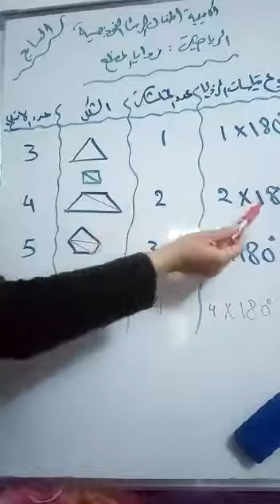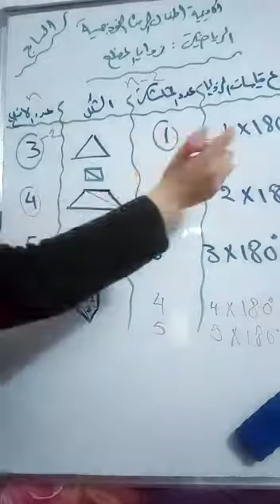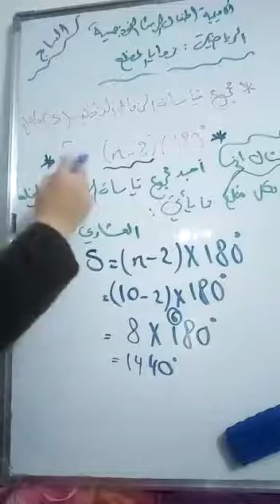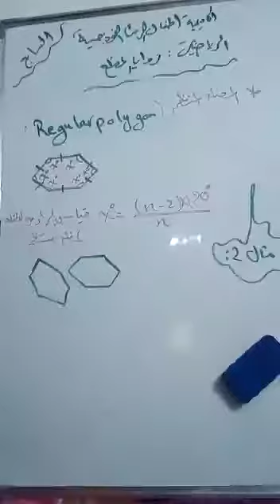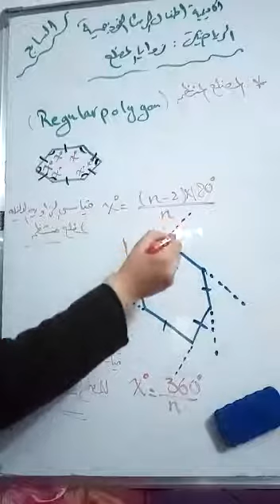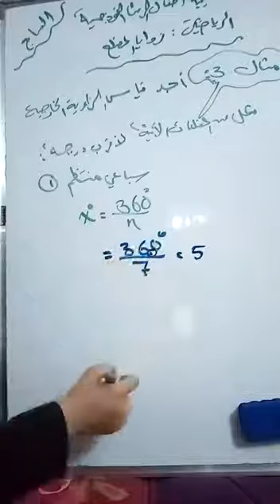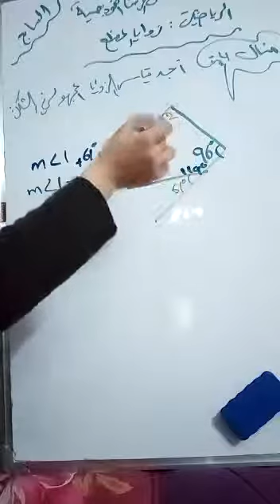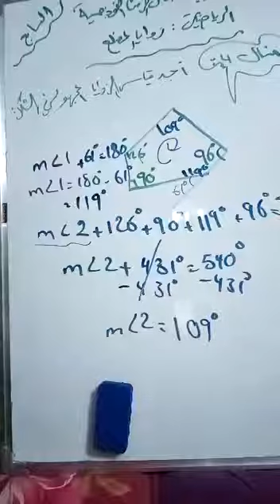الصف السابع (الرياضيات) زوايا الظلع